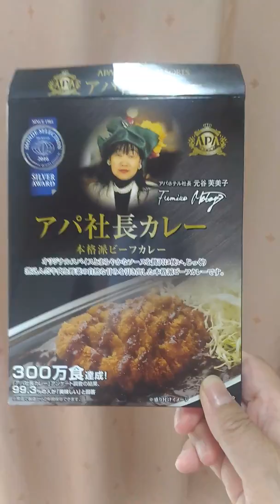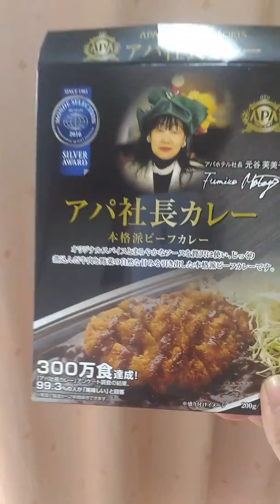リッキー君のタイトル及び動画撮影内で、不適切な発言が有り申し訳ございませんでした。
今後、動画撮影に際し私の言動に細心注意を払います。アパホテルカレー美味しいです。令和元年６月２２日現在税込み￥３８０宿泊せずとも購入可能です。フロントにてお申し付け下さい。